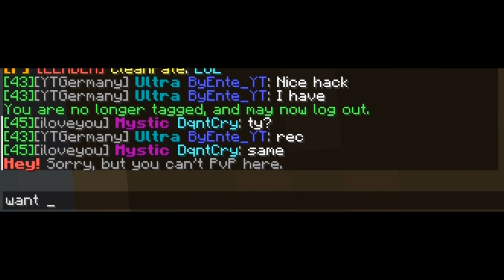*PitForge* 1v1s: DeqthMercenary vs ByEnte_YT